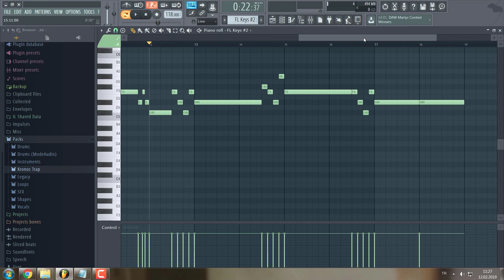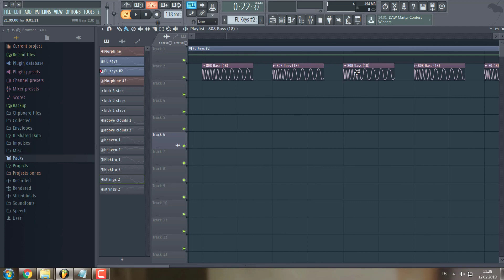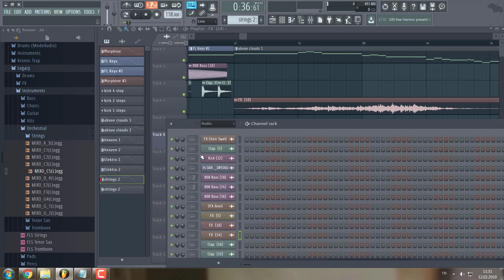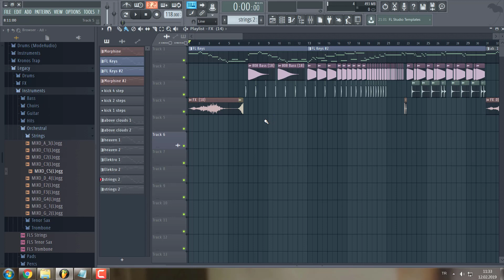DEVLERİN AŞKI CAHİT BERKAY FL STUDİO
Devlerin Aşkı Cahit Berkay Fl Studio

Diğer videolarımı izlemek isterseniz onlarda zaten kanalda. Sizden bana destek olmanızı, videolarımı izlemenizi, beğeni butonuna tıklamanızı ve yorum yazmanızı rica ediyorum. Saygılar.